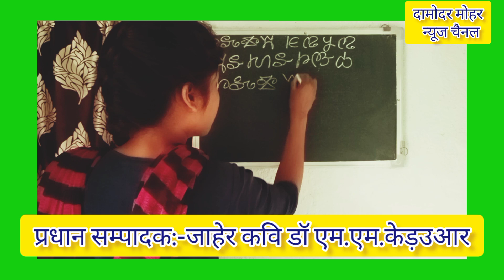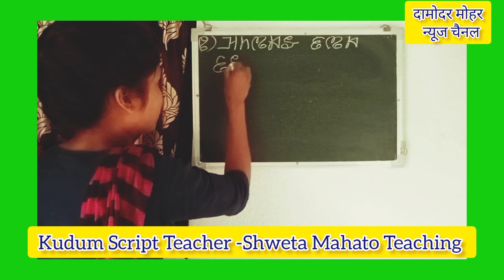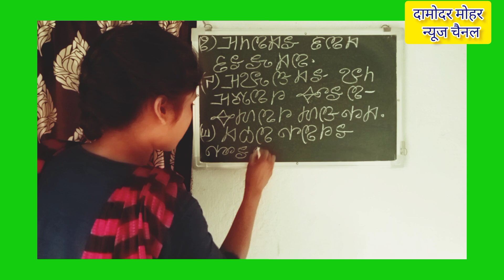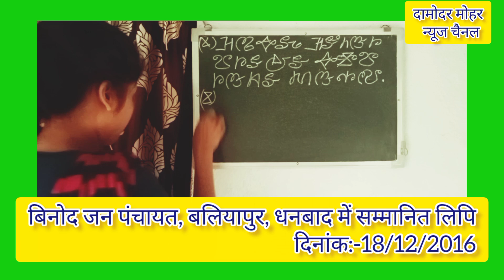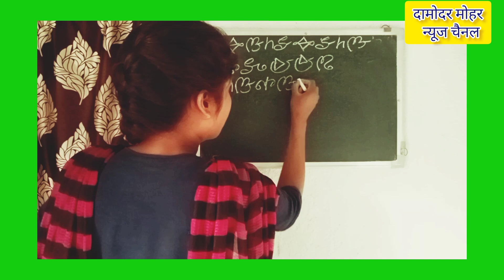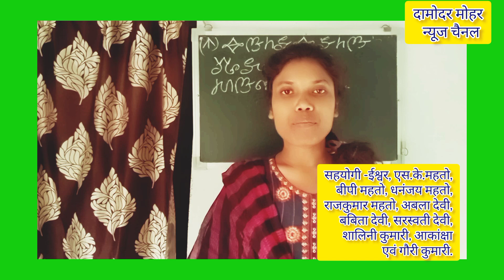कुड़म लिपि माहानें कुड़मालि टुम लिखान सिखान शिक्षिका:-श्वेता महतो, चन्दाहा, जिला -बोकारो (झारखंड)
इस वीडियो में कुड़म लिपि शिक्षिका -श्वेता महतो ने कुड़म लिपि माहानें टुम लिखान सिखान में टुम को कुड़म लिपि में लिखकर और कुड़मालि में बोल कर प्रस्तुत किया है.टुम को हिंदी में वाक्य कहा जाता है.झारखंड आंदोलनकारी एवं प्रसिद्ध साहित्यकार जाहेर कवि डॉ मुरलीधर महतो ने कुड़मालि भाषा की लिपि -कुड़म लिपि का आविष्कार किया था.कुड़म लिपि का प्रथम प्रकाशन फरवरी 2001 में दामोदर मोहर हिंदी मासिक समाचार पत्र के विशेषांक में प्रकाशित हुआ था.
Kudum Script,कुड़म चिस, कुड़म लिपढ़, कुड़म लिपि,कुड़मि लिपि, कुड़मालि आइखर , कुड़मालि/कुरमालि लिपि, Kudmali/Kurmali Script,कुड़मालि गनन/गिनति/Counting,कुड़मालि दबड़गना/पहाड़ा/Table, कुड़मालि जोअड़/जोड़/Addition,कुड़मालि घटान/घटाव/Subtraction, कुड़मालि दबड/गुणा/Multiplication,कुड़मालि बाखरा/भाग/Division, Kudmali/Kurmali Script Teaching.